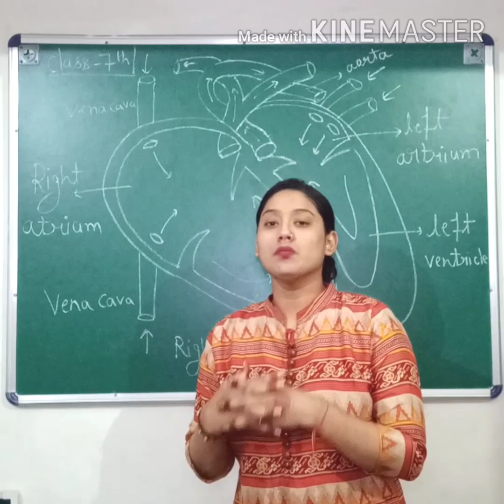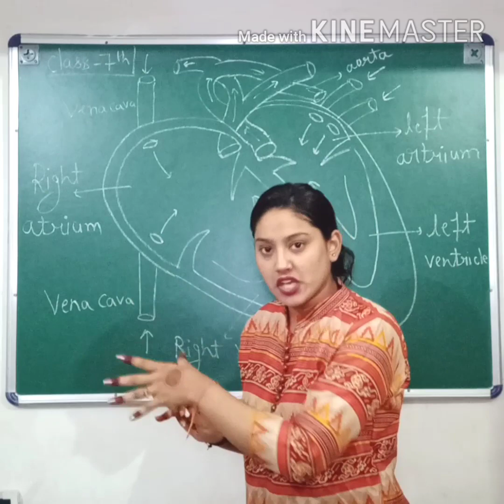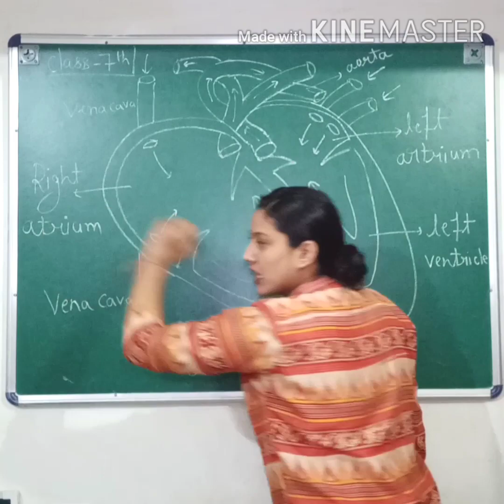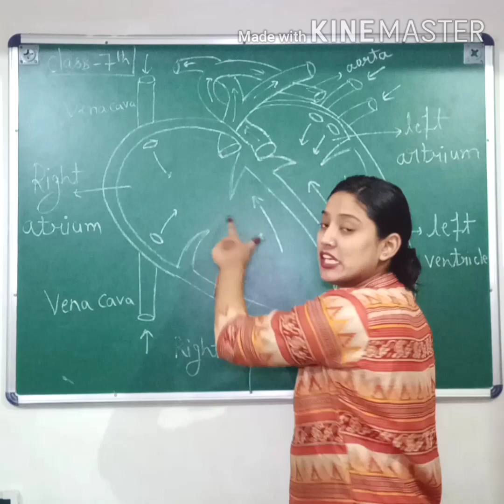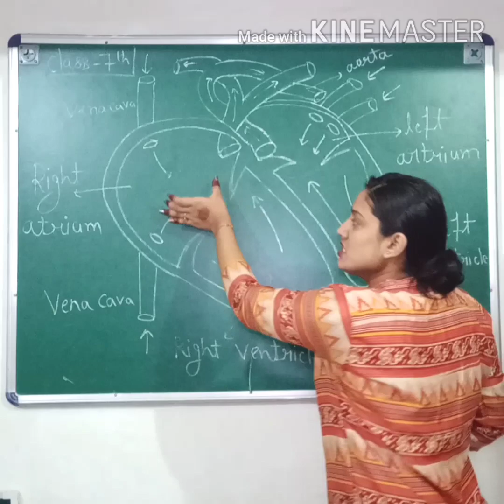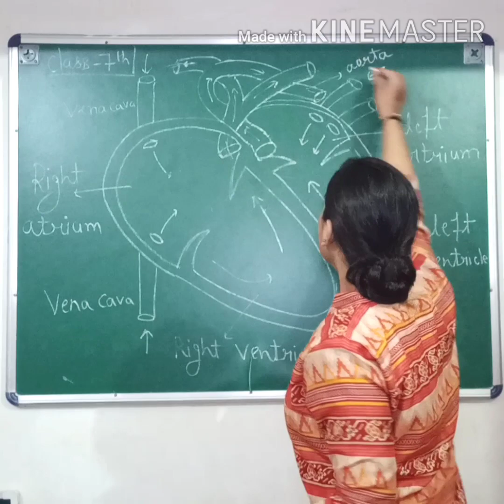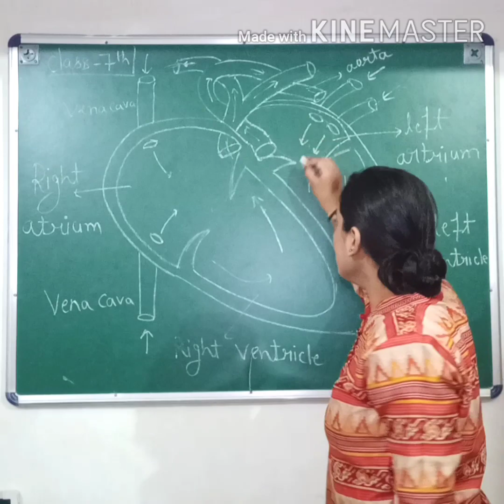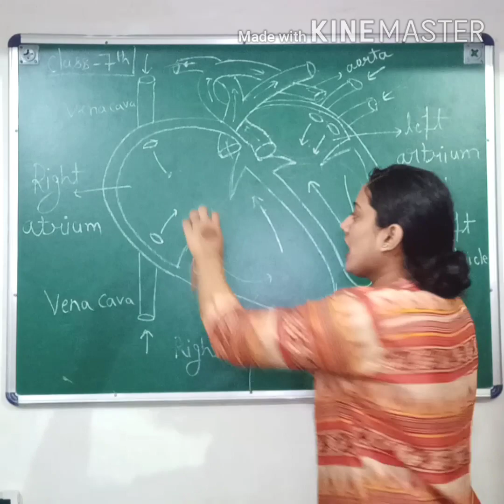Transportation and Excretion||Science|| Class 7th|| Chapter-11|| by Rinki mam